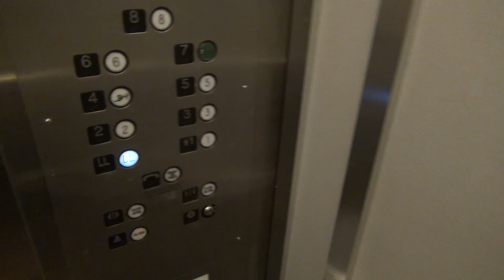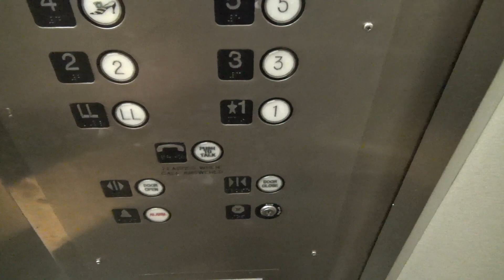Glass Montgomery Traction Elevators @ Macy's State Street - Chicago, IL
(7-3-18) I'm glad I caught these when I did. These elevators have since been converted into non glass elevators, and this store is slowly shrinking in size. I was surprised these were so busy when I came in here.